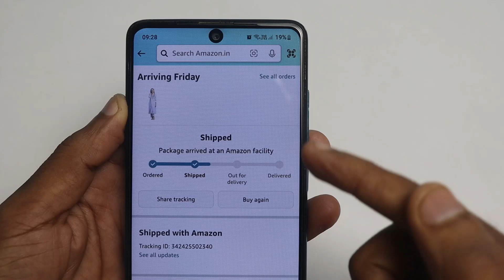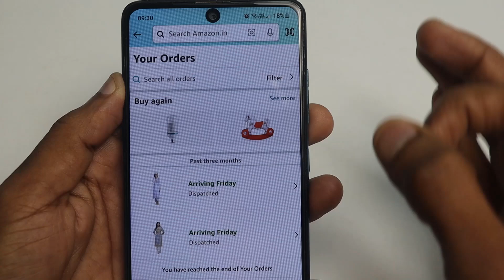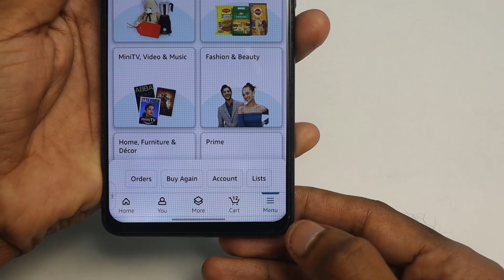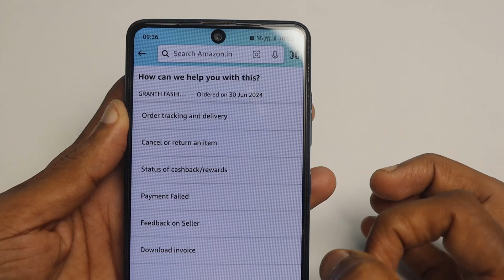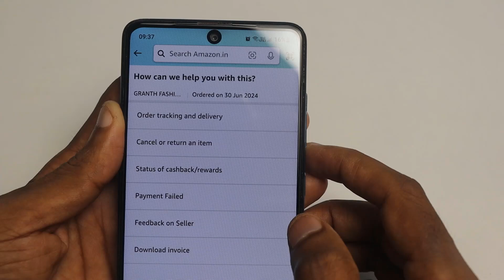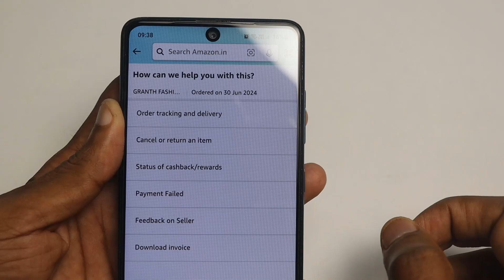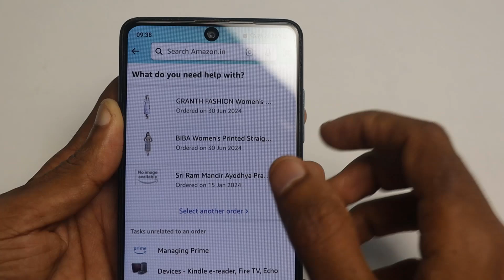Amazon Shipped Order Cancel Kaise Kare || How to Cancel Shipped Order in Amazon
🙏 Namaste 🙏
welcome to Bihar technical YouTube channel today we will learn in this video how to cancel Shipped Order on Amazon.
thanks 🙏